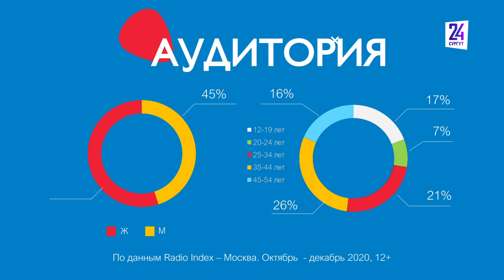Утренний дайджест новостей. 01.12.2023